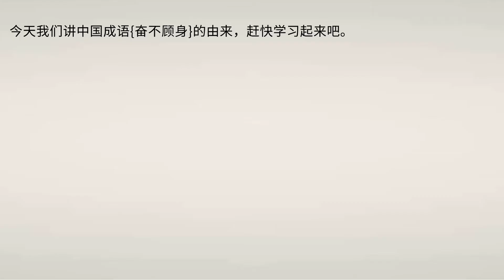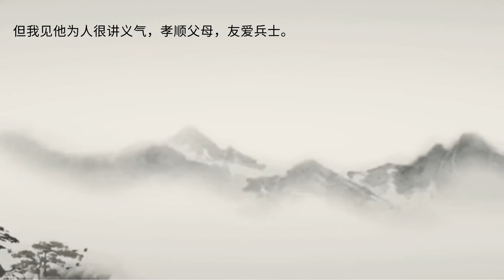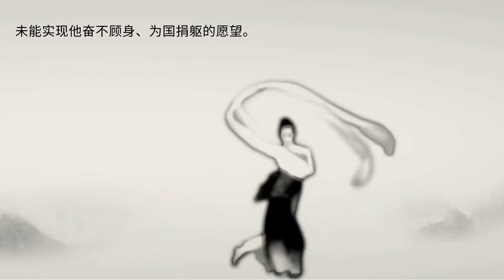今天我们讲中国成语{奋不顾身}的由来，赶快学习起来吧。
中国成语{奋不顾身}的由来，{释义} 指奋勇向前，不考虑个人安危。
{出处} 汉·司马迁《报任少卿书》：“常思奋不顾身以殉国家之急。”
{启示}  李陵是汉武帝穷兵黩武的牺牲品，作战时奋不顾身，为了国家、民族利益出生入死，但由于孤军深入，被迫投降，汉武帝将其全家满门抄斩，完全断了他的归路。其实当弹尽粮绝时，要么投降，以待时机，要么战死，李陵选择了前者。中国文化历来重视马革裹尸还的英雄，对于被俘投敌向来是鄙视的。而美国则不同，战俘回来，他们认为也是英雄，这是中西文化的差异造成的。